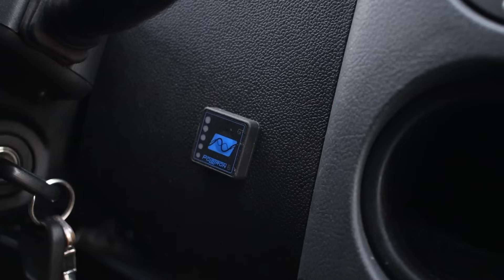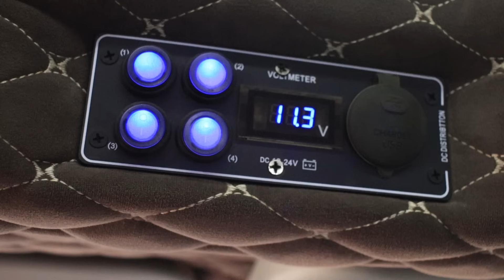Газель NEXT King Size - 3uz 6 at SWAPzona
Достаточно необычный проект! Огроменная газель с мотором 3UZ - вопросы и ответы! Сколько? Зачем? И почему?

Мы находимся в Краснодаре.

Документы на переоборудование оформляем.